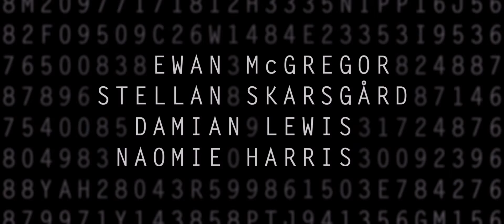UN TRAÎTOR IDÉAL / Bande-annonce 3 Ef / Sortie au cinéma F-CH: 15 juin 2016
En vacances à Marrakech, le couple anglais formé par Perry (Ewan McGregor, The Ghost Writer) et Gail (Naomie Harris, Skyfall), croise Dima Krasnov (Stellan Skarsgård, Millénium - Les Hommes qui n'aimaient pas les femmes), un oligarque russe qui blanchit de l'argent. Craignant pour sa vie, il prie ses nouveaux amis de le mettre en contact avec les services secrets britanniques. Le couple se retrouve bientôt coincé.